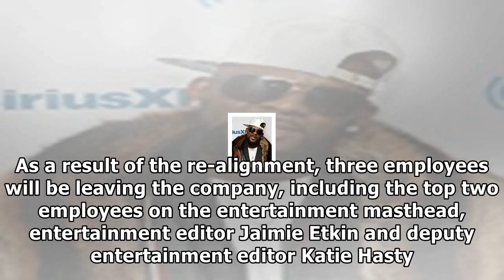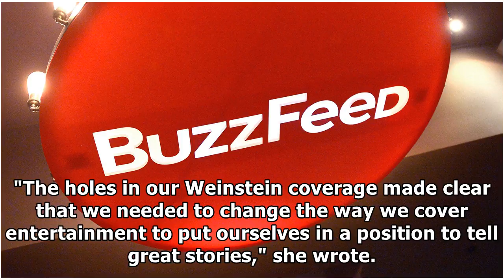Buzzfeed changes up approach to covering entertainment industry